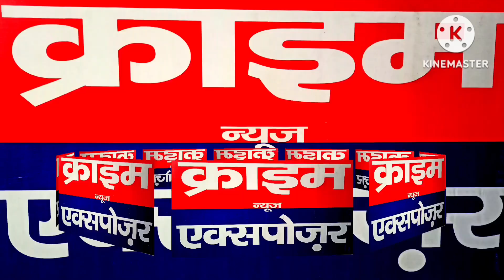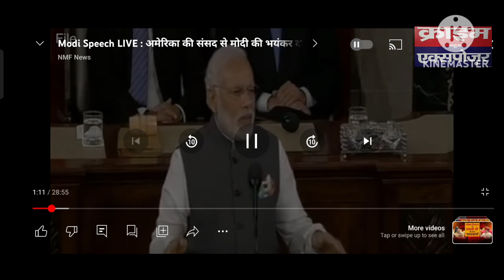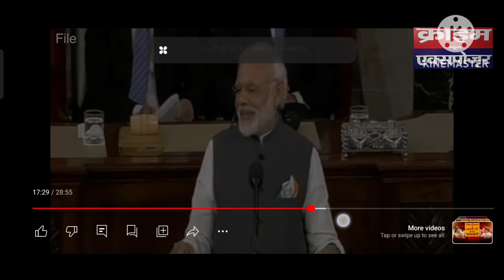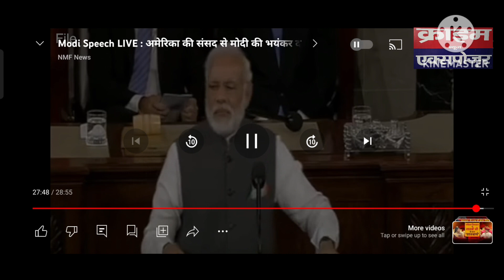प्रधानमंत्री मोदी का अमेरिका में ऐतिहासिक भाषण,सुल्तानपुर जेल में 2 युवकों के शव पेड़ से झूलते मिले।